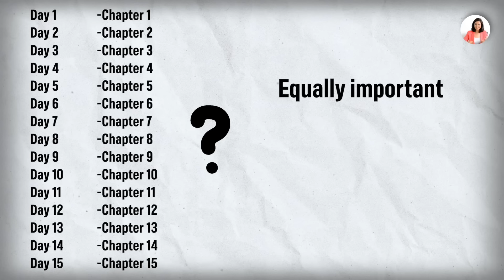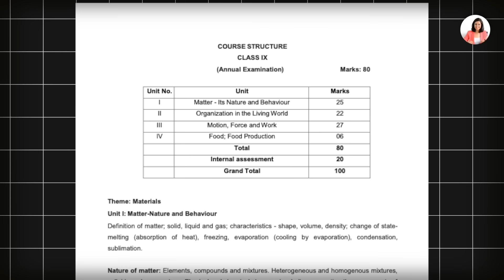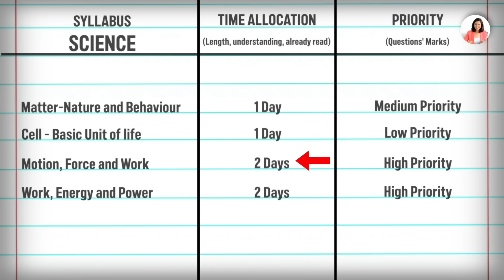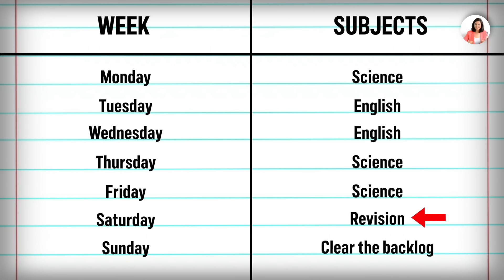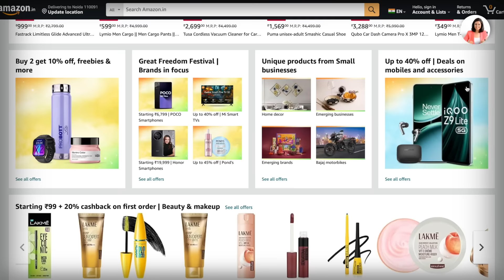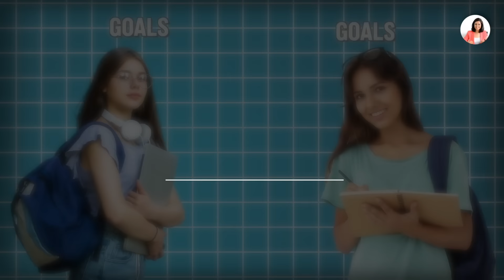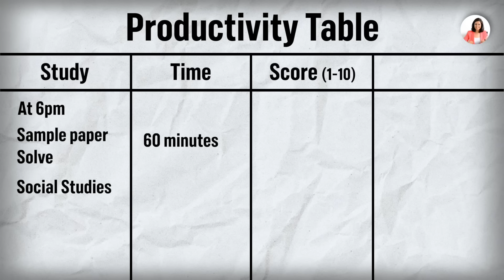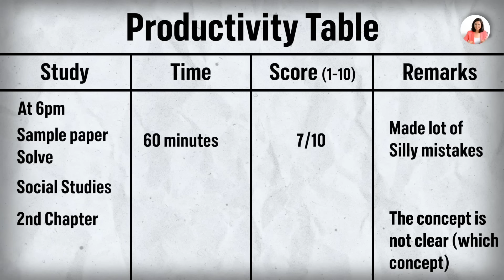30 DAYS Routine "CHALLENGE" for Half Yearly Exam 🔥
In this video we will talk about the 30 days routine challenge to finish off the entire syllabus in a go. You will learn deep strategies and some skills that will make you ready for the upcoming exam.